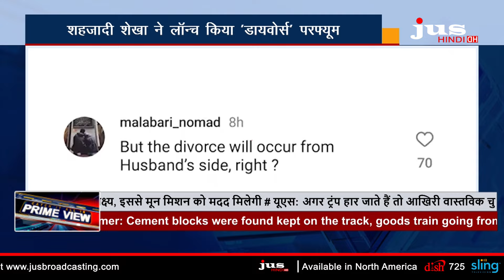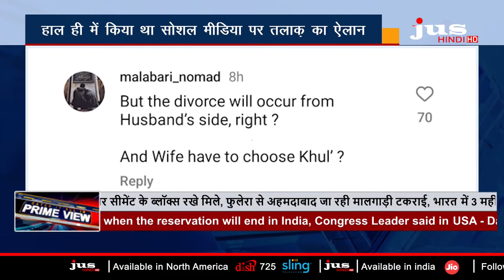शहज़ादी Sheikh Mahara का Perfume 'Divorce' से मचा बवाल | JUS Hindi